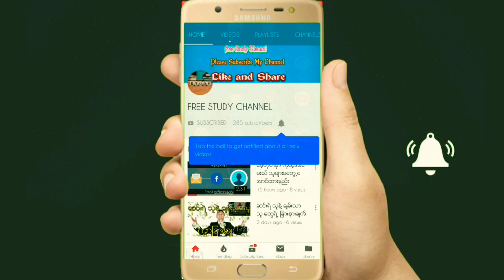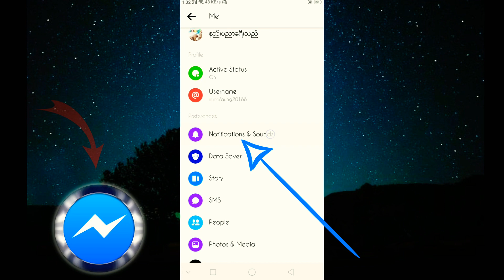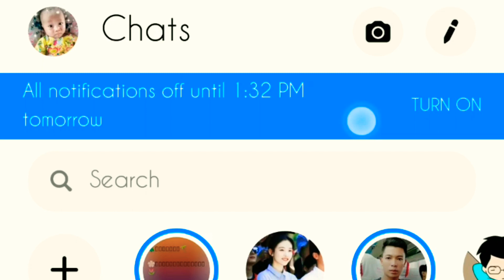Game ​ကစား​ေနတဲ့အခ်ိန္​ Messenger ကစာ​ေတြဝင္​မလာ​ေအာင္​ပိတ္​ထားနည္​း || Facebook Tutorial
မဂၤလာပါ သူငယ္​ခ်င္​းတို႔